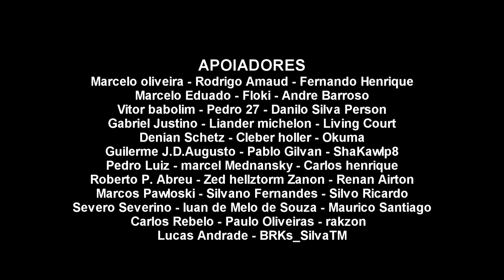DESTINY 2 │ APENAS COM UMA PEÇA DA ARMADURA ESTA CAINDO FOLHAS ARGENTEAS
Destiny 2 é um jogo eletrônico de tiro em primeira pessoa  multijogador desenvolvido pela Bungie e publicado pela Activision. Foi lançado para PlayStation 4 e Xbox One em 6 de setembro de 2017, seguido por uma versão para Microsoft Windows no mês seguinte. É a continuação de Destiny e de suas expansões subsequentes.